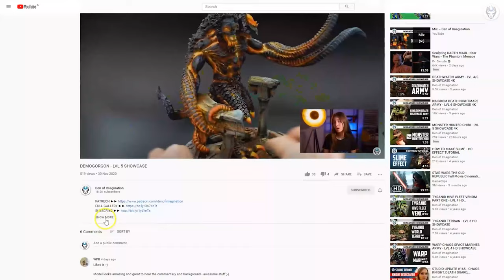LORD OF THE RINGS - LVL 4/5/6 MINIATURE SHOWCASE 4K